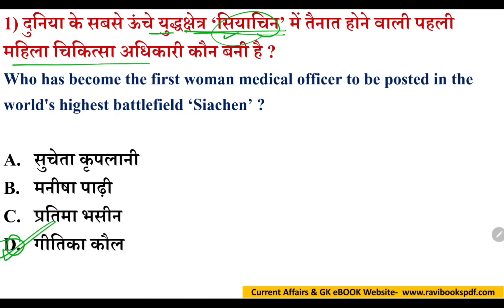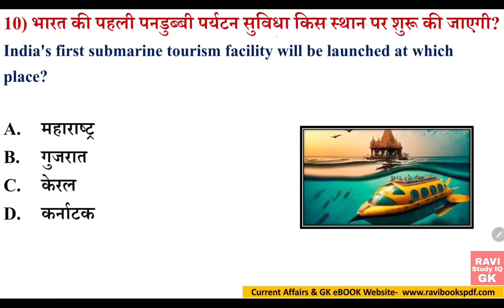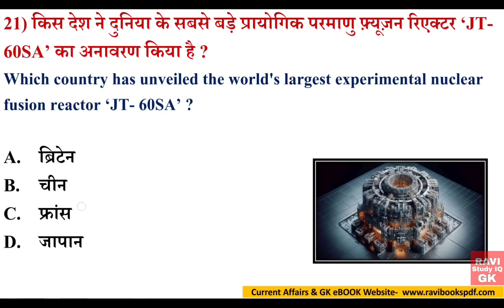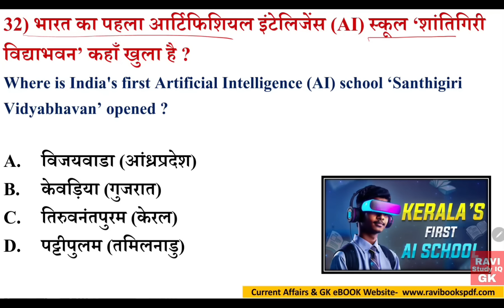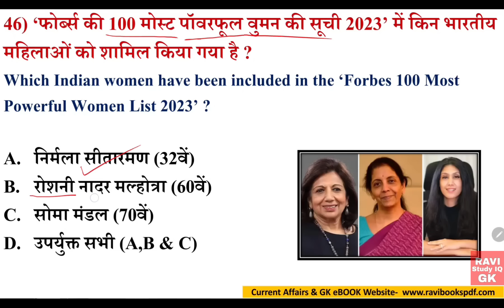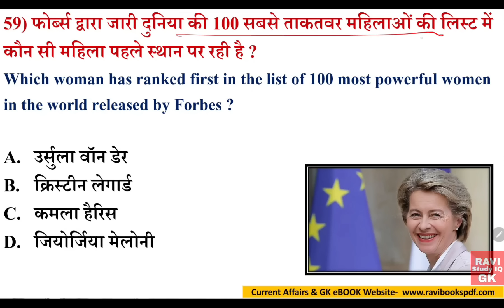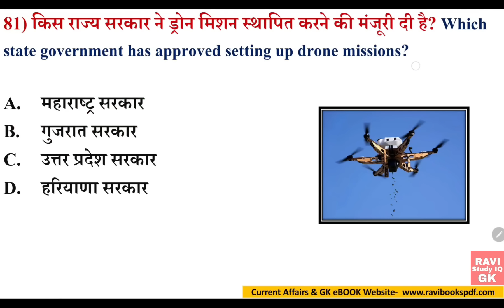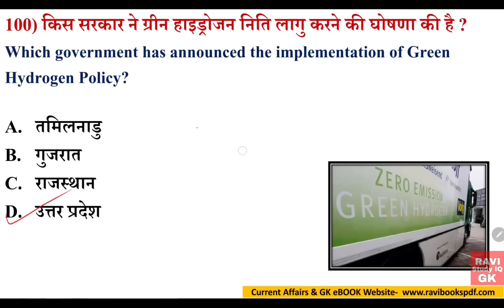सम्पूर्ण 2023 करेंट अफेयर्स | Top 2400 Part 20 | Current Affairs 2023 Jan To Dec | Last 12 Month